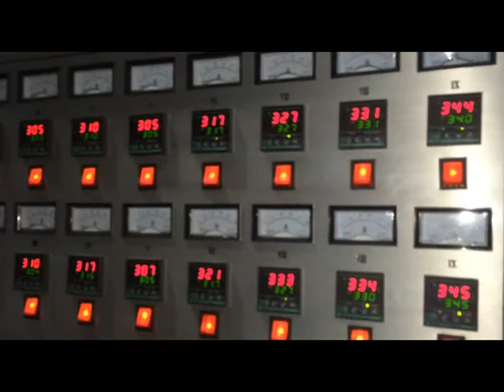High Quality Low Price Disposal Glass Making Machine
I.The machine produces plastic products
2.It suits for forming PP, HIPS, PVC, PS, PET sheet.

II.Function
1.Adopt mechanical cam system to operate, convenient to operate and maintain.
2.Completely automatic and fast production speed.
3.By installing different molds to produce different products.
4.Adopt imported famous brands of electric and pneumatic fittings, reliable quality and long life.
5.The whole machine is compact, one mould has all functions, such as pressing giving, forming, cutting, cooling and finished product blowing. Short process, high quality of finished products and meet the national sanitary standard.
6.The machine is fit for producing PP, PE, PET, HIPS, GPPS and other plastic products, such as cup, box, bowl and so on. For example, milk cup, jelly cup, ice cream cup, one-off cup, instant noodle bowl, fast food box and so on.

Sales Manager: Danny Zhang
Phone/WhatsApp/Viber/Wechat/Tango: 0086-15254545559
Skype: zhang.danny2
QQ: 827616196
Address: Dongjiang Town, Longkou City, Shandong, China